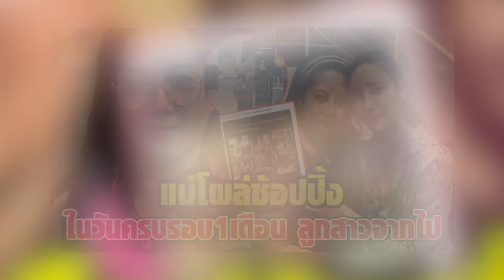เปิดภาพ “แม่แตงโม” ในวันครบรอบ 1 เดือน ลูกสาวก่อนสั่งปลด 2 คนสำคัญ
ล่าสุด ในโลกออนไลน์ได้มีการแชร์ภาพล่าสุดของ แม่แตงโม ในวันครบรอบ 1 เดือน แตงโม นิดา ขณะช้อปปิ้งกระเป๋าที่ร้านแห่งหนึ่ง เรียกได้ว่าสภาพจิตใจของคุณแม่ดีขึ้นเยอะเลยทีเดียว